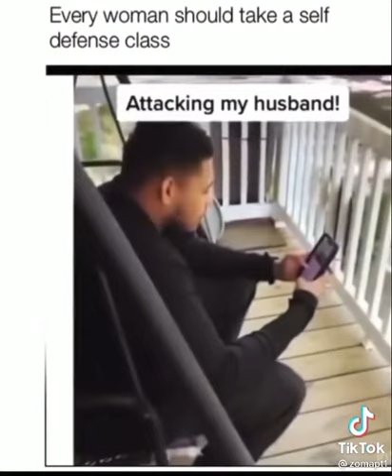Attacking My Husband!